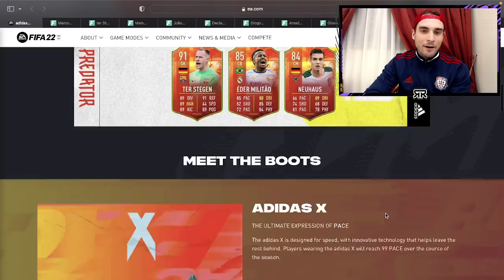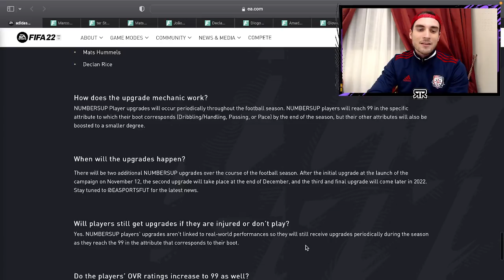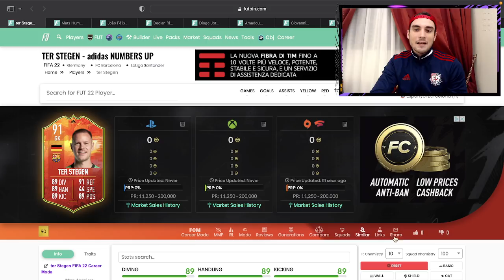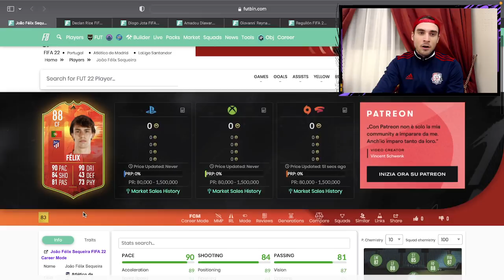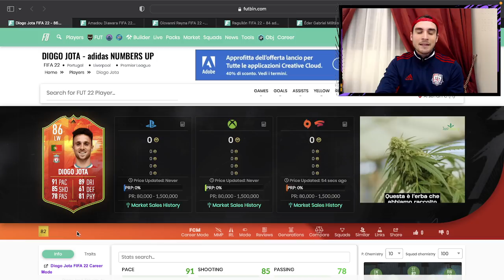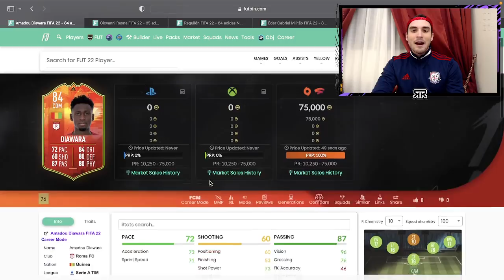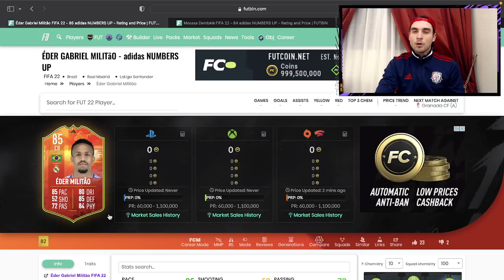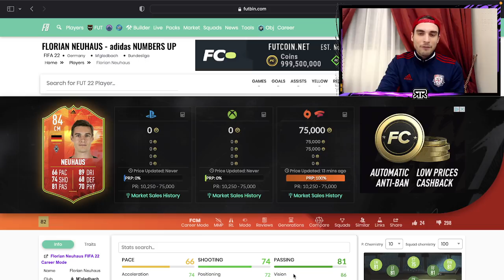ECCO I NUMBERSUP di FIFA 22! || COME FUNZIONANO e ANALISI GIOCATORI!